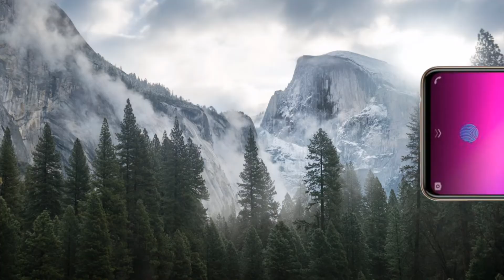Vivo V12 Pro | Moden Desing | Features | upcoming | Specifications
guys agar aapne mujhe follow nahi kiya hai to follow  Kar Lijiy